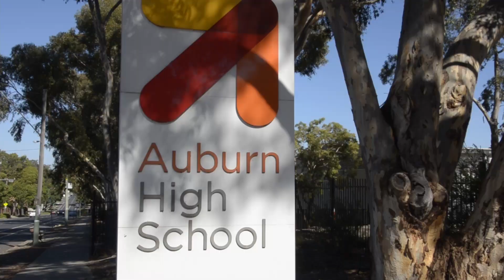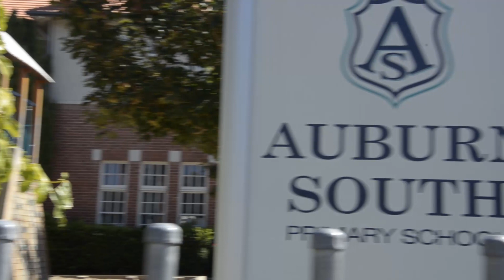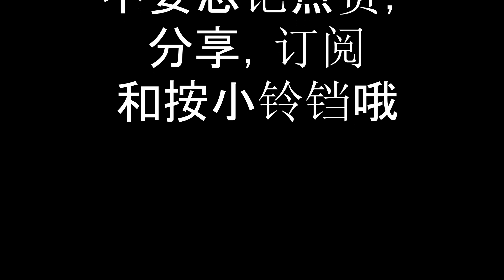徒步旅行澳大利亚图隆加(Tooronga) 05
澳大利亚图隆加(Tooronga)是墨尔本东南8公里处的一个住宅区，位于霍桑和马尔文的加德纳溪山谷两侧。它以沃德上校建造的两层房子命名。根据邦斯的《维多利亚殖民地原住民语言》（1859年），图隆加是一个土著词，意思是现代或新。